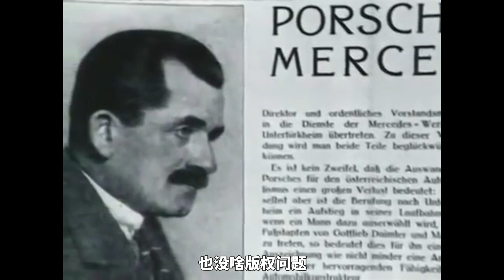彈射起步，連射50次不衰減！保時捷PDK變速箱有多牛？ 【保時捷911發展史】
保時捷911是由德國保時捷公司所生產的跑車。從1963年誕生以來，共經歷了八代車型，因其獨特的風格與極佳的耐用性享譽世界，保時捷911系列是整個保時捷乃至於整個德國整個世界最傳奇的車型之一，同時也是中後置引擎跑車的代表作之一。